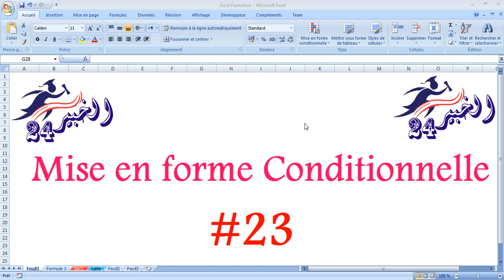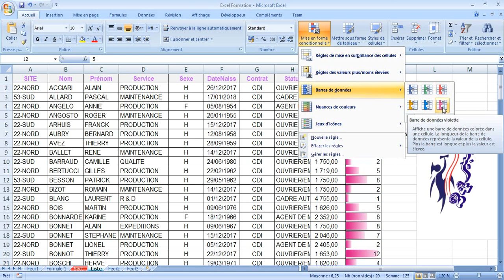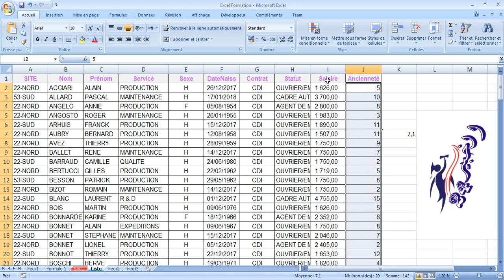La Mise en Forme Conditionnelle pour Faire Ressortir Des Informations P3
Utilisez la mise en forme conditionnelle pour explorer et analyser des données, détecter des problèmes critiques et identifier des modèles et des tendances.

La mise en forme conditionnelle permet d’attirer l’attention sur des valeurs inhabituelles, ainsi que sur des cellules ou des plages de cellules dignes d’intérêt, et de visualiser les données à l’aide de barres de données, d’échelles de couleurs et de jeux d’icônes qui correspondent aux variations dans les données.

La mise en forme conditionnelle modifie l’apparence des cellules en fonction des conditions que vous spécifiez. Si les conditions sont vraies, la plage de cellules est mise en forme. Si les conditions sont fausses, la plage de cellules n’est pas mise en forme. Il existe de nombreuses conditions intégrées, mais vous pouvez également créer vos propres conditions (par exemple avec une formule dont le résultat est vrai ou faux).